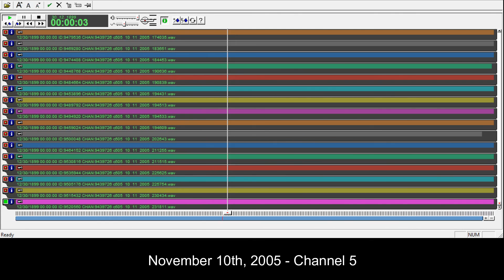11-10-2005 - Channel 2, 3 & 5 - CASO Dispatch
CHANNEL 2 NAME: New Holstein
CHANNEL 3 NAME: Point to Point & Brillion PD
CHANNEL 5 NAME: Jail